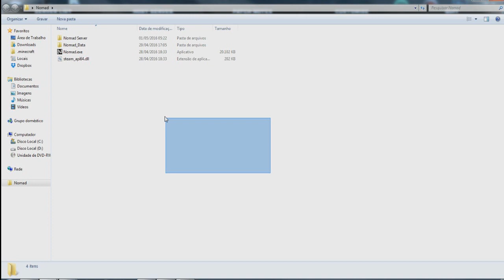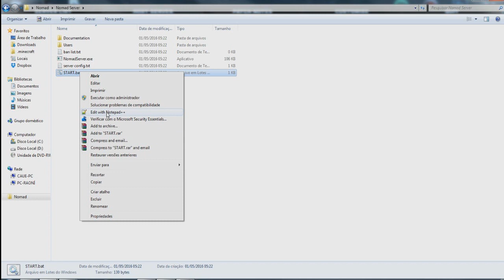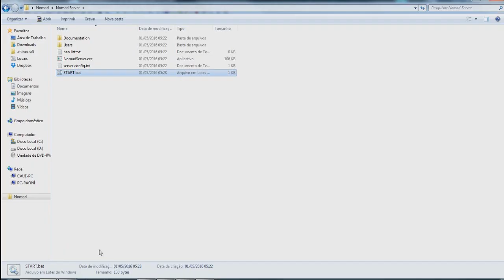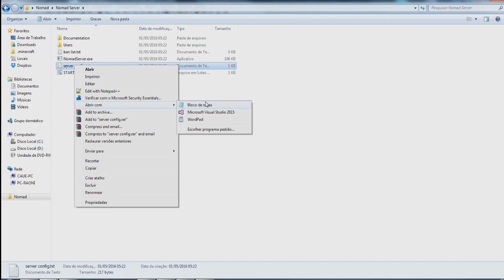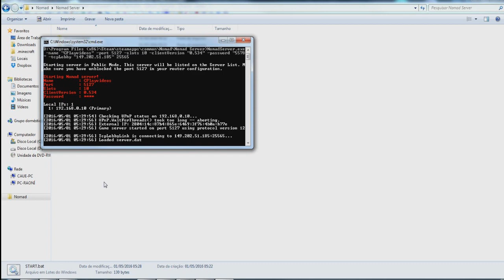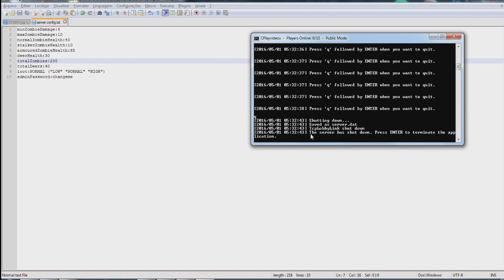NOMAD - CRIANDO E CONFIGURANDO SERVIDOR - BEM SIMPLES!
Valeu galera!!!

★ Endereço TS3: cplayvideos.ts3dns.vc

Musica da intro: Redfoo - New Thang (MorganJ Remix)